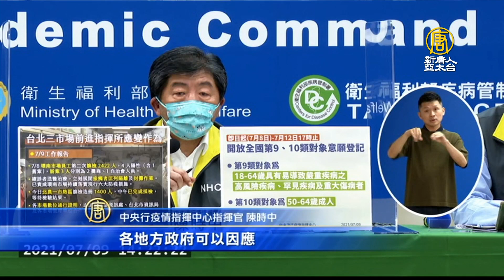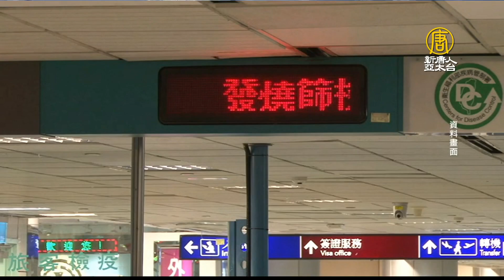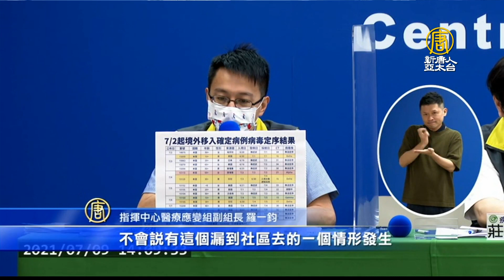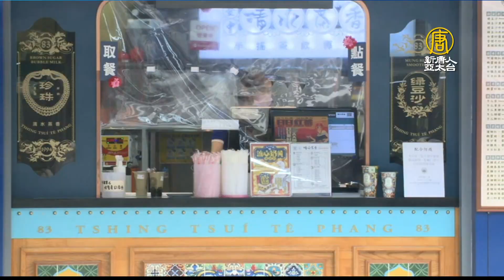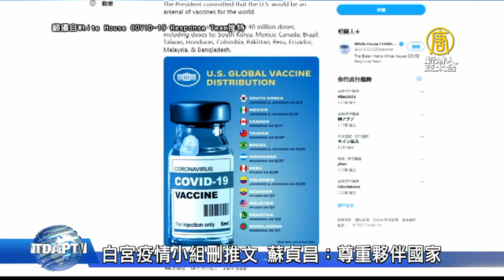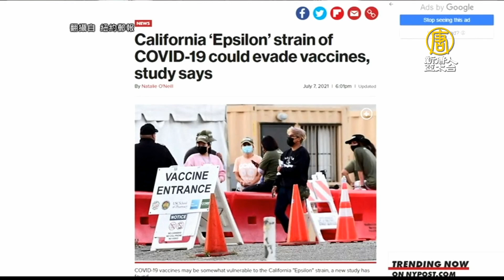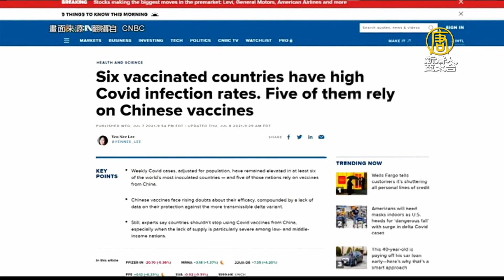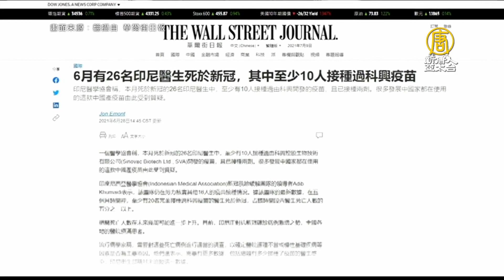🔥 5國接種中國疫苗逾60% 每週確診破千！白宮COVID-19應變小組推文現中華民國國旗後移除！適度鬆綁標準惹議？｜疫情大透視🔹特別報導【2021年7月9日】